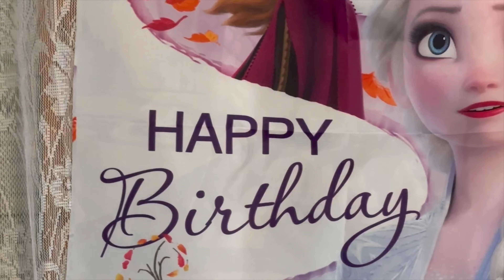Getting ready for Bency’s Birthday ||Mandir pani gayo